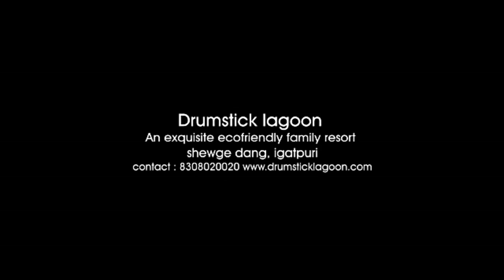Drumstick Lagoon - Igatpuri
Drumstick Lagoon at Igatpuri
Camera
1 Sony Digital Vlog Camera ZV 1
2 Canon EOS 1500D 24.1 Digital SLR Camera
3 Sony DSC W830 Cyber-Shot 20.1 MP
4 GoPro Hero 8 Black CHDHX-801 12 MP Action Camera
5 GoPro HERO9 Black — Waterproof Action Camera with Touch Screen
 Mics
1 COOLCOLD Noise Cancelling USB Microphone
2 Logitech H111 Wired Headset, Stereo Headphones
3 JBL Commercial CSLM20 Omnidirectional Lavalier Microphone
4 Boya BYM1 Omnidirectional Lavalier Condenser Microphone
5 Maono AU-400 Lavalier Microphone
 Mobile
1 Tecno Spark 7T
2 Redmi 9A
3 Samsung Galaxy M31
4 realme C11
5 Redmi 9
  Tripod
1 DIGITEK® (DTR 260 GT) Gorilla Tripod
2 Tygot Adjustable Aluminium Alloy Tripod Stand
3 DIGITEK® (DTR 550LW) (170 CM) Tripod For DSLR, Camera
4 DIGITEK® (DTR 455 LT) (132 CM) Tripod Mobile Holder